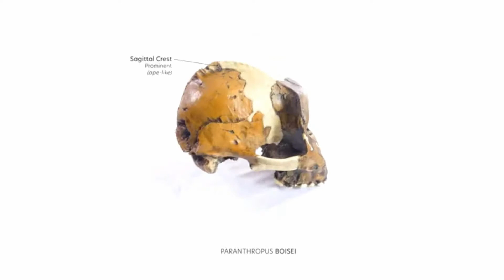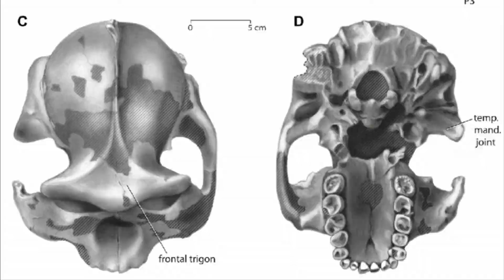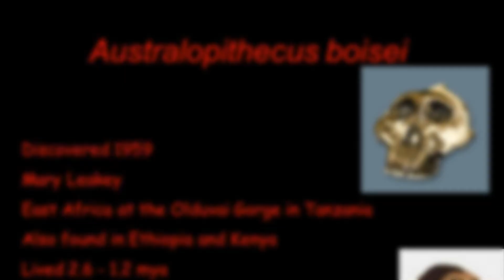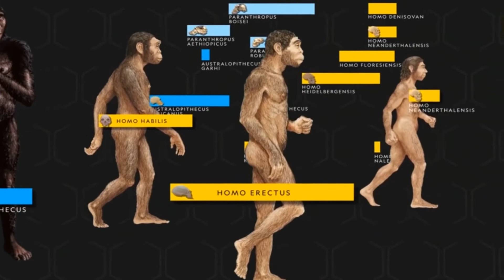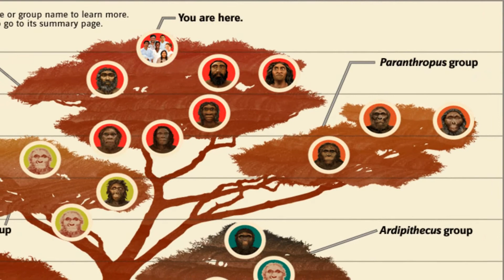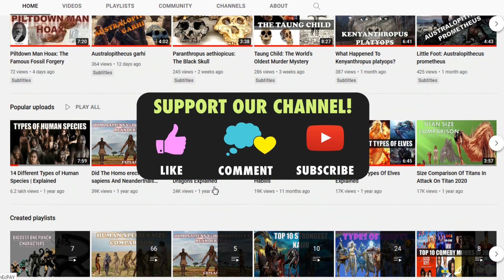Paranthropus boisei: The Nutcracker Man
Dating all the way back to 2.3 – 1.2 million years ago, Paranthropus boiseiis a species whose timeline overlaps with more than 3 other species. Fossils related to the species have been found in so many sites and showed that their skulls had the most pronounced masticatory adaptations.The first skull of Paranthropus boisei foundwas said to be 1.75 million years old and was discovered in 1959 at Olduvai by the anthropologist Dr Mary Leakey and was nicknamed the “Nutcracker Man,” for its big teeth and strong chewing muscles. First fossils were discovered in 1955 which includedtwo upper milk teeth, a very large molar, and a tiny canineat Olduvai Gorge, in Tanzania.But it was not until 1959 that the mystery of the owner of the unusual teeth was solvedwhen the skull was discovered that they knew a new species had been discovered. These fossils were assigned to a new genus and speciesnamedZinjanthropus boisei, or “human from East Africa.” “Zinj” being a derivation of the archaic term “Zanj” for an area of the East African coast, and Boise was the surname of one of Leakeys’ financial supporters